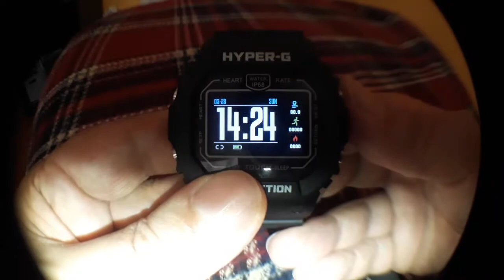BİM'DEN SATIN ALDIĞIM - Polosmart PSSW08 Hyper-G Akıllı Saat Siyah